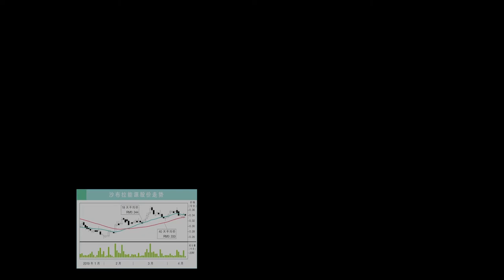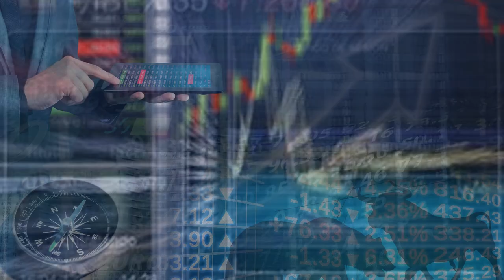【行家论股】实达集团 8月强获15亿订单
实达集团（SPSETIA，8664，主板产业股）在2020财年次季净亏1亿4154万9000令吉，或每股亏3.5仙，主要是为了销售库存和保留现金流，积极重新定价柔佛和槟城的产业，因此当季计入了一笔庞大的单次减值费用。